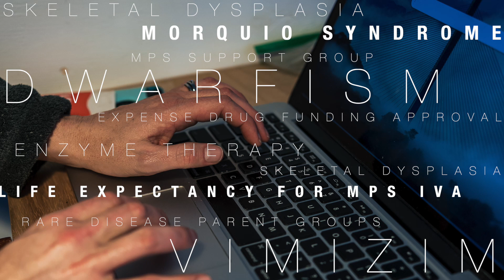Rising Up - A Digital Story By Becs Hoskins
Becs shares her story of resilience as her two year old son, a twin and one of three children, is diagnosed with Mucopolysaccharidosis Type 4a, or Morquio Syndrom, a rare and progressive disease in need of a cure.

Becs Hoskins is an active advocate for her son and the rare disease community.

Rising Up -
I was going through the mundane motions of washing my hands in the bathroom at work one day and I made eye contact with myself in the mirror.

In my reflection I saw the intense fear and hope that had been consuming me in the weeks prior as we began to unearth the medical mysteries behind why our nearly 2-year old twins were seemingly on different growth curves.

I realized that I was undergoing a fundamental shift in my life, in motherhood. I had no idea what was ahead, but I could sense that it was going to be complex. I knew that I would be relying on the warehouse of resilience that I had built over my lifetime.

Throughout my life, I had tragically lost family members and witnessed people I love overcome immense health challenges themselves.

Then I found myself navigating the world of IVF and fertility alongside my husband, Trevor. Eventually we were lucky to have three kids in three years and we were launched into parenthood, ready to take on whatever was thrown our way.

I schlepped the kids into the doctor’s office, hoping he would say there was nothing to be concerned about. Instead - out of an abundance of caution he referred Simon to a pediatric orthopedic specialist.

A few weeks later we received a diagnosis for Simon:  Muccopolysaccharidosis type 4A or Morquio Syndrome.

We began the massive task of comprehending what it meant to raise a child with a rare and progressive disease that has no cure.

I have learned that filling my own cup is one of the most important ingredients to thriving in the face of life’s twists and turns. Learning that there was a life-sustaining treatment available for Simon was reason for immense hope.

What we didn’t realize was that getting access to it was going to take a fight.

After 6 months, through a seemingly endless tangle of advocacy and strategic maneuvering, the expensive enzyme replacement therapy was approved.

We waited another very long 3 months while the paperwork was finalized, before we pack our bags for the 4-hour trip to the hospital.

I laid next to Simon, holding his hand as the nurse accessed his port for the first time and watched as she hooked him up to the IV pole that would stay by his side for the next 8 hours.

I was relieved and overwhelmed all at the same time.

I felt like we had reached the finish line only to realize within that same moment that our journey with this complex disease was just beginning.

As I watched Simon play in his hospital bed, I knew that through always making time to laugh we would thrive despite this being his reality every week for the rest of his life.

We travelled back and forth for overnight trips to the hospital for 6 months and now we are so grateful to have a nurse come to our home each week.
The sad truth is that this enzyme therapy is by no means a cure. The onus is on us to help find one.

It won’t always be easy, and we may never reach a finish line, but as we navigate the highs and lows, I know that our family will lean on each other, remember to laugh … and together we will thrive.

 “Enjoy the magic of being alive!”